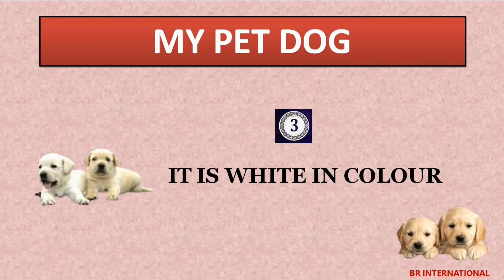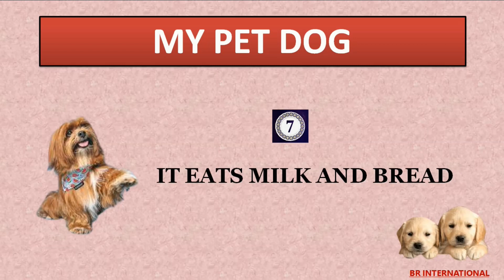10 BEST LINES ON MY PET DOG /10 LINES ESSAY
10 BEST LINES ON MY PET DOG /10 LINES ESSAY